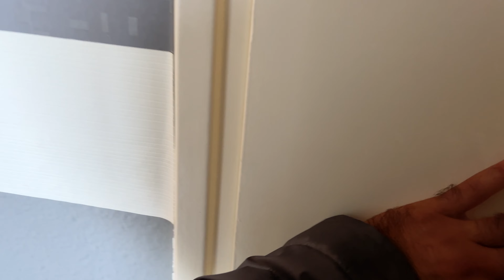Hollanda'da Kiralık Evlere Bakmaya Gidiyoruz | Hollanda'da Ev Fiyatları | Dikkat Etmeniz Gerekenler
Bildiğiniz üzere Hollanda'da kiralık ev bakıyoruz. Hazır Hollanda'da kiralık evlere bakmaya giderken Hollanda'da kiralık evleri, fiyatları, odalarını ve ayrıca Hollanda'da ev kiralarken nelere dikkat etmeniz gerektiğinde dair birçok faydalı bilgiyi bu videoda bulacaksınız.Hollanda'ya yerleşmeyi düşünen ya da hali hazırda burada ev arayanlar için detaylar videoda. :)

Videomuzu beğenip, yorum yapabilir. Kanalımıza üye olup, videomuzu paylaşarakta destek olabilirsiniz.